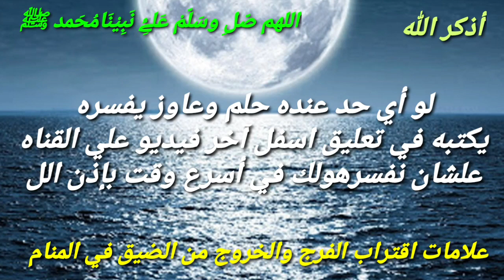لو كنت في ضيق أو هموم ورأيت هذه الرؤي في منامك فأبشر بالفرج والفرح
هذا الفيديو يتحدث عن اهم الاحلام والرؤي التي تبشر بقرب الفرج والرزق القريب اي كانت حالتك سواء فتاة عزباء او امراة متزوجه أو مطلقه أو رجل